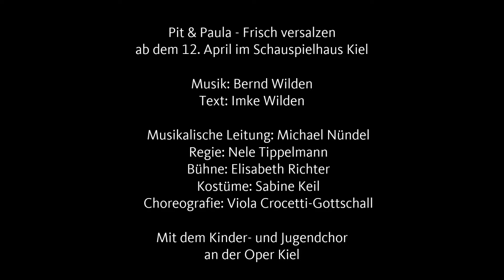Theater Kiel | Proben zu »Pit & Paula - frisch versalzen«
Ab dem 12. April im Schauspielhaus Kiel

Ein musikalisches Märchen für Kinder und Erwachsene ab 6 Jahren - Musik von Bernd Wilden, Text von Imke Wilden

Musikalische Leitung: Michael Nündel
Regie: Nele Tippelmann
Bühne Elisabeth Richter
Kostüme: Sabine Keil